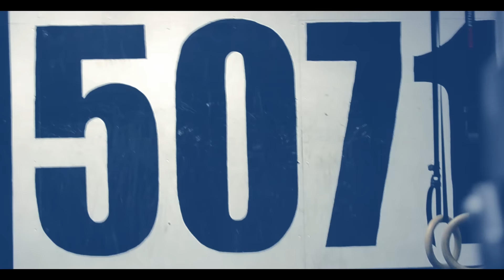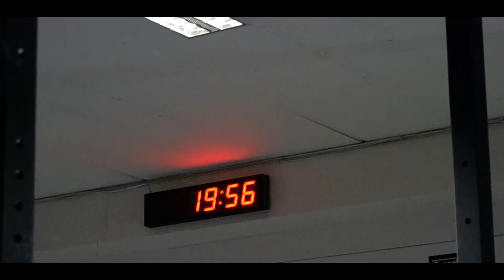Nybegynner Crossfit Wod på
Bergen Performance Center
Lyderhornsveien 287
5171 Loddefjord